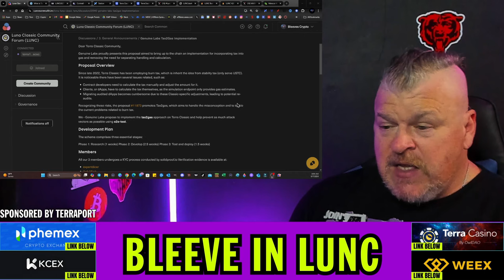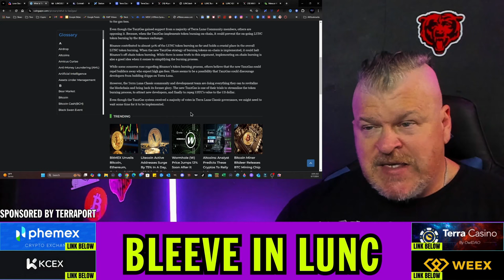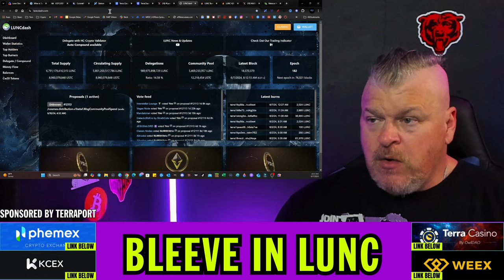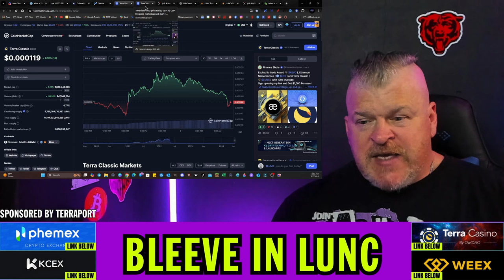LUNC TAx2GAS IS SO IMPORTANT! WILL IT WORK? LETS ASK...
CRYPTO WALLETS
🪙 ERC-20 Wallet: 0xD507c4eEf733dfC3AB7A145b0367a867a6C45e0C
🪙 BTC Wallet: bc1qsu5c76jkw08a0eqkfkzgcfya99vle3kxe93a3u
🪙 Solana Wallet: FKQssfYgC2qrENwG2cyJyqH7hEYxFWH149zFrGx5Tuj8
🪙 Terra Luna Wallet: terra1ecl4l7yp5cqzgl0hdrlxp8lwjrr6epdv43scsc